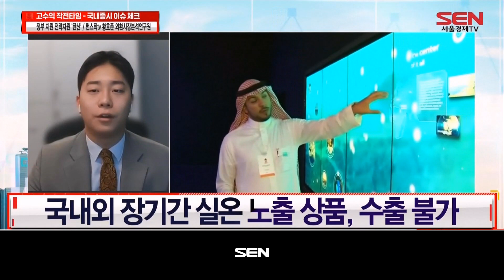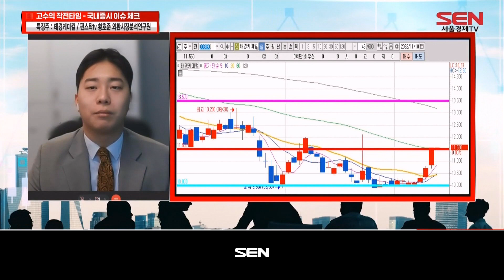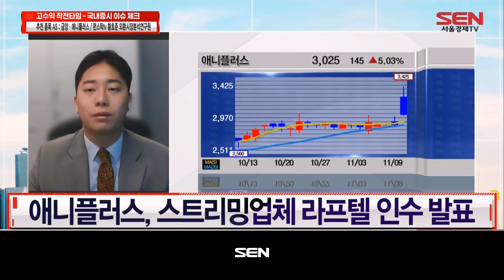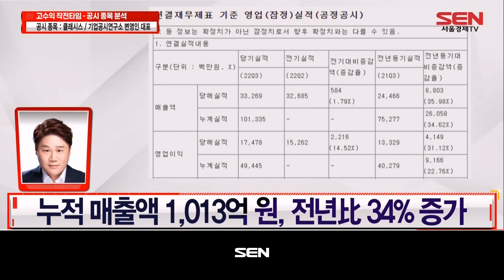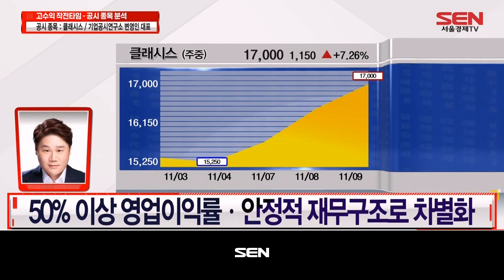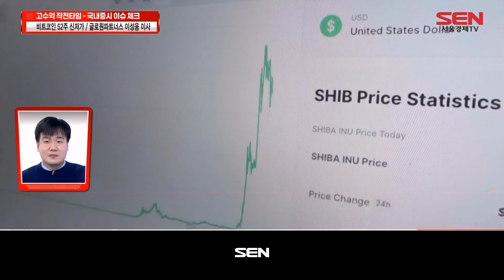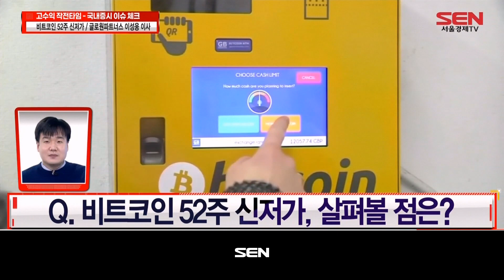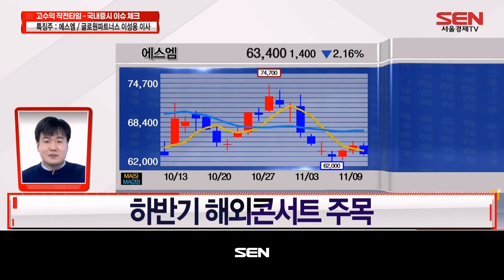GO!수익 작전타임_456회_20221110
1) 신승용의 작전타임! (출연자 : 신승용)
-美 중간선거 ‘공화당 절반의 승리’...시장 영향은?
-美 10월 CPI 발표 예정, 인플레 정점 찍나?
-美 증시, 강달러에 발목 잡히나?

2) 황호준의 작전타임! (출연자 : 황호준)
-전일 국내증시 리뷰...내용은?
-탄산 수급 안정화 지원방안, 내용은?
-추천 종목 리뷰, ‘금양・애니플러스’ 추가 대응은?

3) 변영인의 작전타임! (출연자 : 변영인)
-클래시스 공시 이슈는?
-클래시스 모멘텀 및 체크포인트는?
-클래시스 주가 진단 및 대응 전략?

3) 이성웅의 작전타임! (출연자 : 이성웅)
-국내 증시 이슈 체크!
-비트코인 52주 신저가, 살펴볼 점은?
-오늘의 이슈, 특징주는? LG화학
-3분기 실적시즌 진행 중, 체크포인트는?
-오늘의 이슈, 특징주는? 에스엠